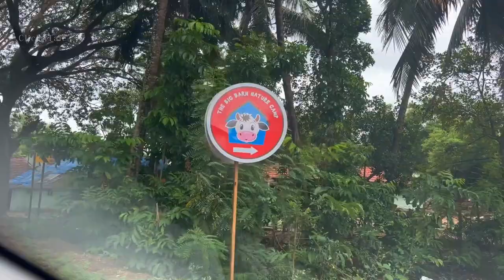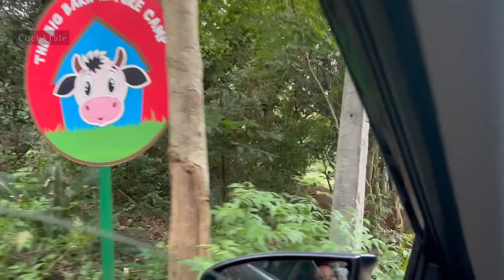Best farm trip near Bangalore !! Big Barn Nature Camp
Dont miss- Ultimate farm experience 20 KM from Bangalore | The Big Barn Nature Camp | Animal petting | Full day fun for kids | Kids day out near Bangalore | Farm house near Bangalore | Outstanding day trip for kids near Bangalore

Hi All,
Big Barn Farm or Big Barn nature camp is one of the most beautiful farm near Bangalore. It's a perfect day outing spot within 20KM from Bangalore.
We had a lovely experience petting multiple animals and our kid specially loved it. If you are looking for a place to visit with your kid near Bangalore then no wonder this is the place you must visit near Bangalore.

On our visit we  had Rahul assisting us on the guided tour that lasted roughly 2 hours. It was informative, entertaining and the best part of course was the freedom kids had to interact with the flora and fauna. In Addition to the actual tour, there is a kids play area which is really good. I wish I could take more pictures but my hands were full and so was my heart. I enjoyed a every bit of it, if not more than what the kids did.

Tips: Wear comfortable clothing and shoes. You are in the middle of nature, respect it. There are designated areas for eating and litter bins. You can (and must) carry food from your home.

Know us:
We Dipmala and Sribash are working in  leadership profiles in top 2 Service MNCs in Bangalore INDIA. We love to travel with our daughter Tinni and share our travel stories and tips with all our viewers.

Time Stamps:
00:00 Intro
00:40 Reaching Big Barn Farm